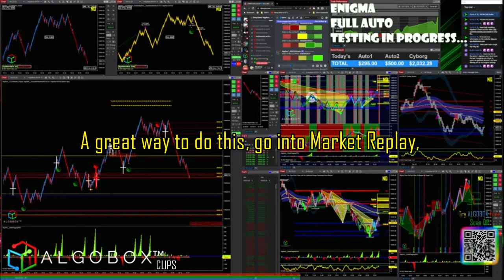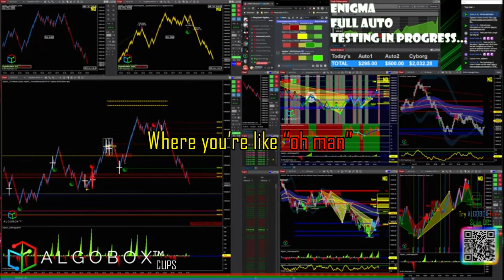Something You Need To Practice | Day Trading Tips